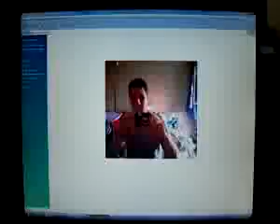ML 53933785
Video Migrado